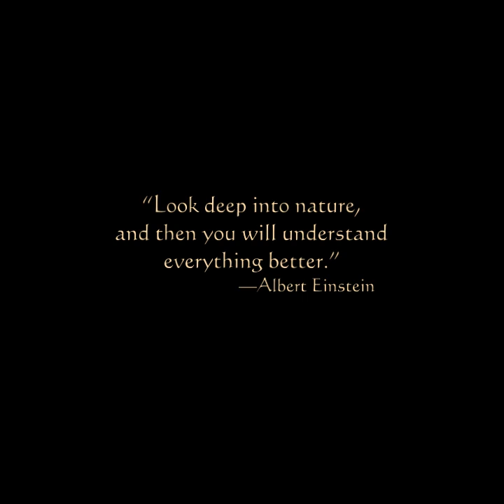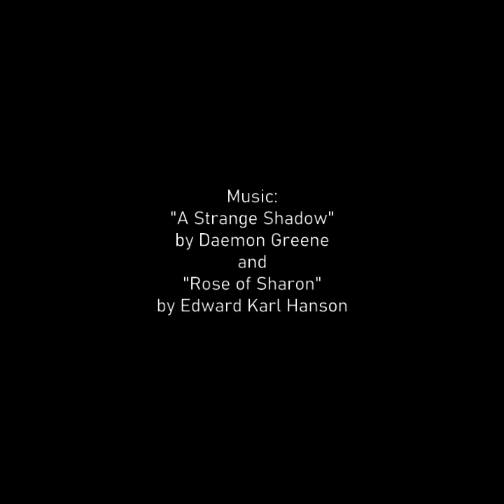Watch Me Paint: Sacred Things, Timelapse Clip Studio Paint w Music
Artist Cristina McAllister paints a shaman from the future who sends a vital message.